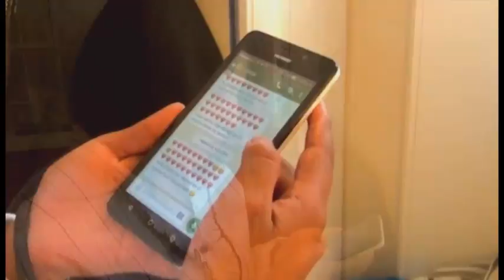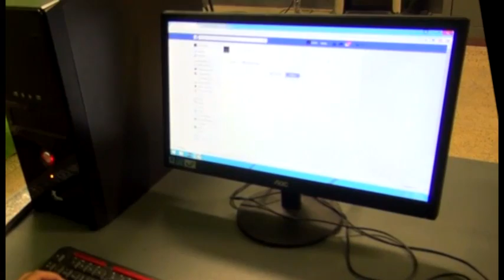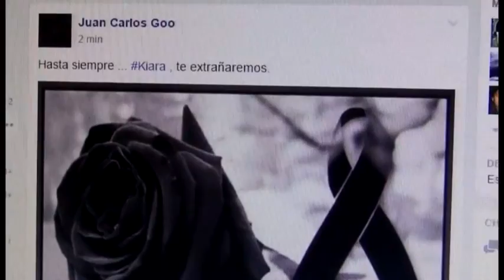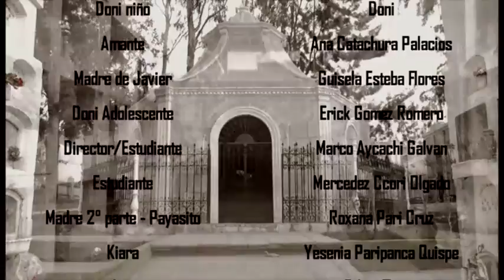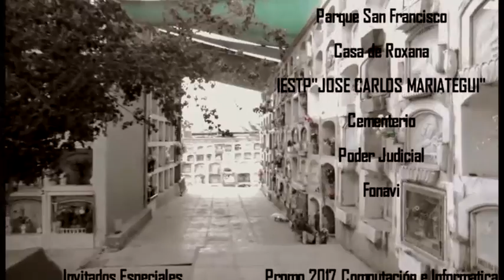La Desición mas Dificil de Amar en los tiempos de violencia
Corto Producido por los alumnos de la Promoción 2016 de la C.P. de Computación e Informática del IESTP JCM, en la Unidad didactica de Produccion Audiovisual.
TecnoTV Producciones-Moquegua Peru. Tercera entrega